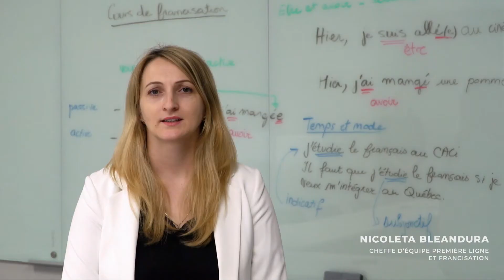Comment pouvons-nous vous aider ?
Que vous ayez tout juste immigré au Québec ou que vous soyez résident permanent, travailleur temporaire, étudiant étranger, réfugié, demandeur d’asile, nous vous accompagnons tout au long de votre processus d’intégration au Québec.